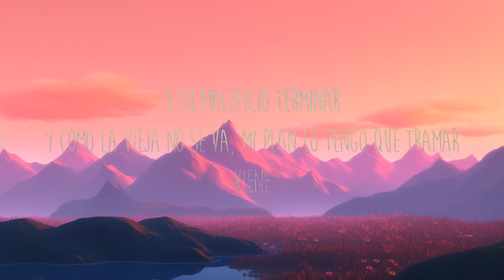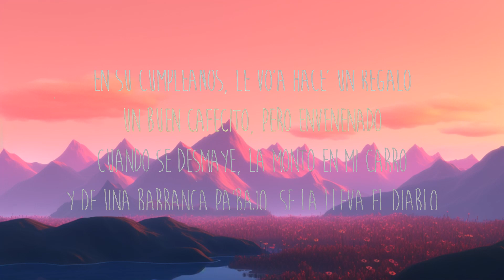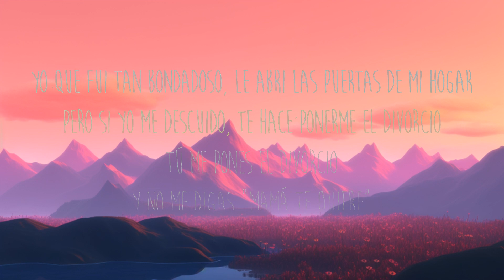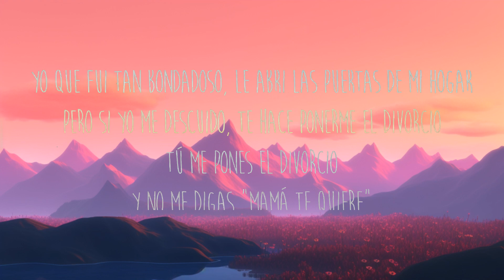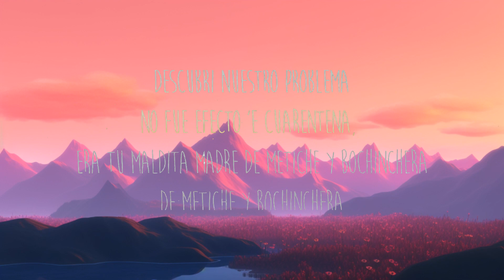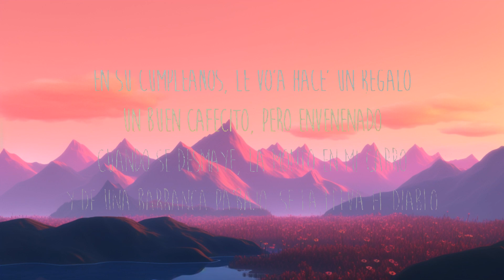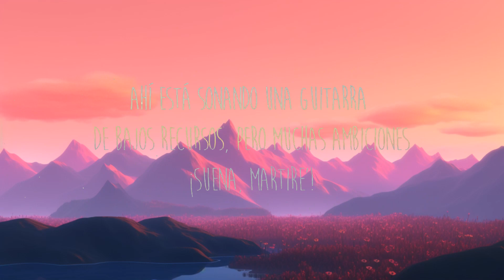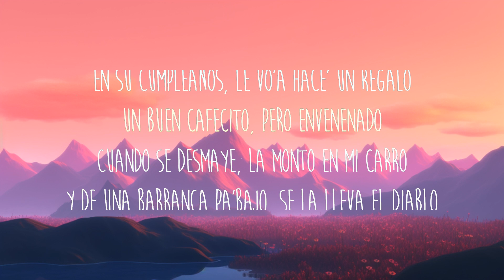Romeo Santos - Suegra (Letra/Lyrics) [1 Hour Version]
Letra/Lyrics: Romeo Santos - Suegra

[Intro]
Compadre, Romeo
Dígame que usted va a hacer con esa suegra suya
Bueno, esto no se sabe dónde vayas a parar
¡Mami!
Romeo Santos contigo

[Verso]
Descubrí nuestro problema
No fue efecto 'e cuarentena, era tu maldita madre de metiche y bochinchera
De metiche y bochinchera
Yo que fui tan bondadoso, le abrí las puertas de mi hogar
Pero si yo me descuido, te hace ponerme el divorcio
Tú me pones el divorcio
[Pre-Coro]
Y no me digas "Mamá te quiere"
Porque tiene un doctorado en joderme
Es evidente, tu corazón me gané
Y la bendita bruja no quiere vernos feliz

[Coro]
En su cumpleaños, le vo'a hace' un regalo
Un buen cafecito, pero envenenado
Cuando se desmaye, la monto en mi carro
Y de una barranca pa'bajo, se la lleva el diablo

[Interludio Instrumental]

[Pre-Coro]
Es evidente, tu corazón yo gané

[Interludio]
Ahí está sonando una guitarra de bajos recursos, pero muchas ambiciones
¡Suena, Martire'!

[Puente]
Tú (Uh-uh-uh)
En medio de este revolú (Uh-uh-uh)
Mi amor, yo a ti te compadezco
Pero tengo fundamento pa' enfrentar a tu mamá
Y su maleficio terminar
Y como la vieja no se va, mi plan lo tengo que tramar
Viene